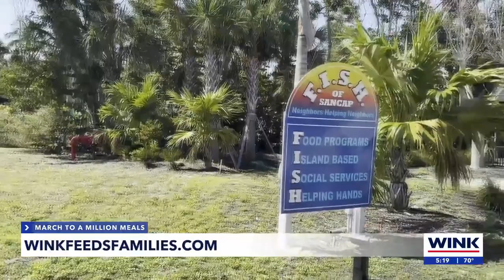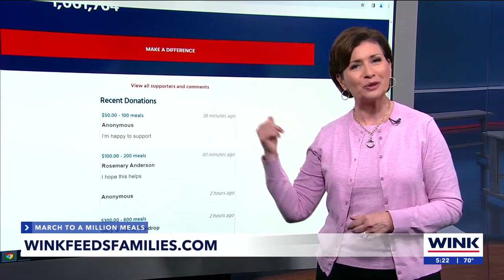March to a Million Meals: Helping hunger in Sanibel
The hunger problem is real on Sanibel. In fact, island workers have never seen it this bad.